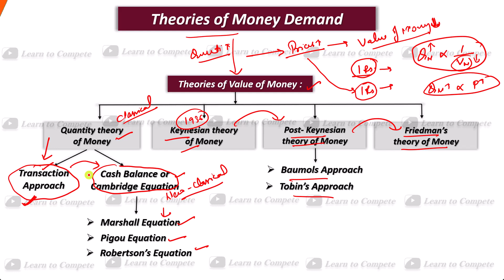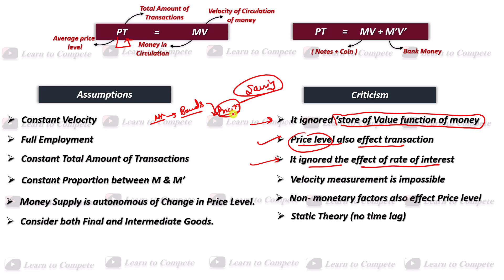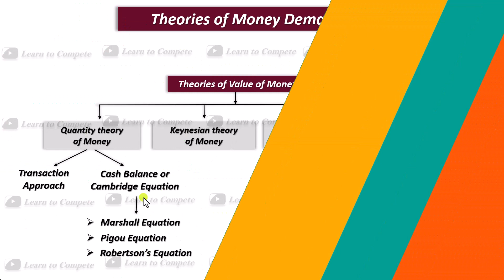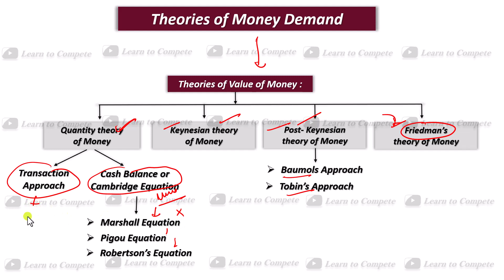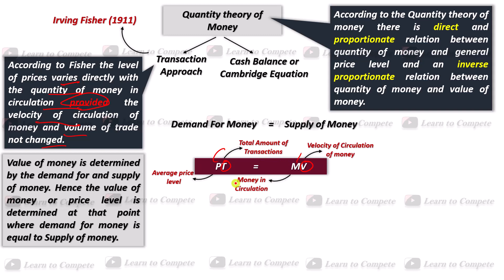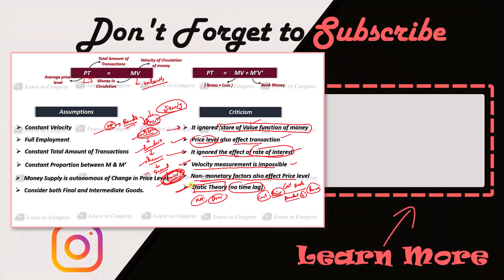#39 Theories of Money Demand (Fisher's Version) | explained by Hardev Thakur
#39 Theories of Money Demand (Fisher's Version) by Hardev Thakur
In this video we have talk about what is quantity theory of money and what are different types of quantity theories of money and its different versions like fisher's transaction approach to quantity theory of money, Income version of quantity theory of money, Keynes version of quantity theory of money demand, Cash balance approach of quantity theory of money which is also known as Cambridge approach of money demand or neo classical approach of money demand, Friedman's restatement of quantity theory of money.